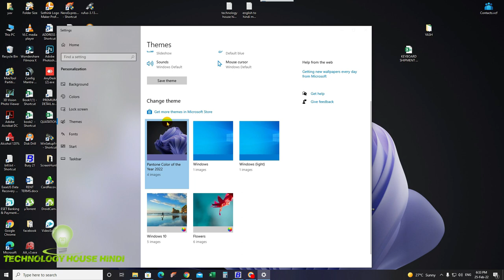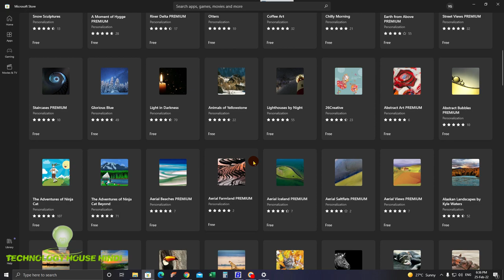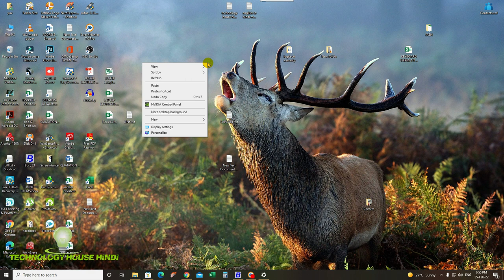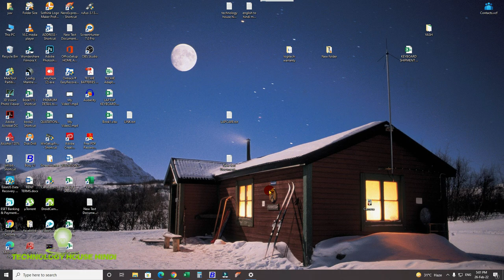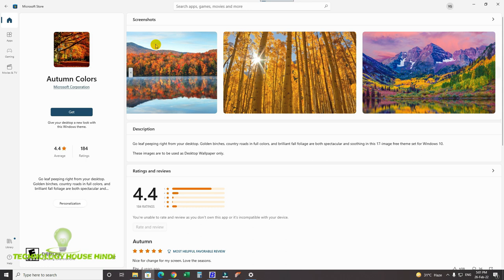Best Windows 10 Theme | free Unlimited theme for windows 10 and 11